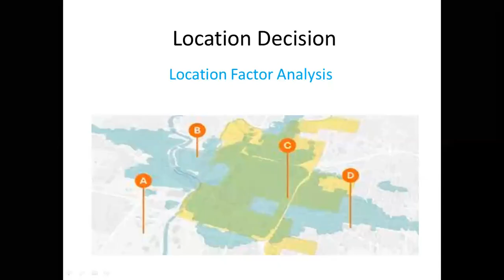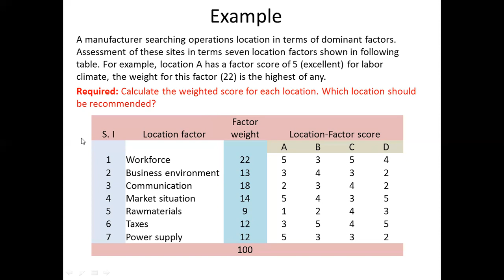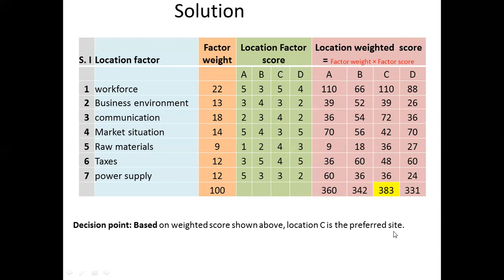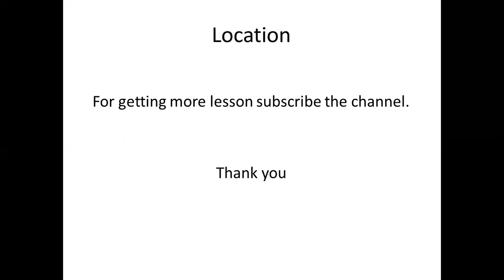Chapter 13: Location: Factor Loading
This video will help learners understanding the concept of Location Factor Loading